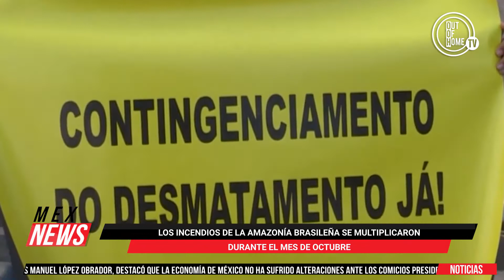LOS INCENDIOS DE LA AMAZONÍA BRASILEÑA SE MULTIPLICARON DURANTE EL MES DE OCTUBRE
La Amazonía Brasileña registró graves cifras de incendios en el pasado mes de octubre; especialistas en Estados Unidos recomiendan que los adultos empiecen a realizarse pruebas de detección de cáncer de colon a los 45 años; surfistas de Nazaré, Portugal practican su deporte a pesar de las restricciones en el país; alrededor de 120 delfines varados en la costa oeste de Sri Lanka fueron devueltos al mar en plena noche por soldados y voluntarios, tras el mayor naufragio de este tipo en el país.